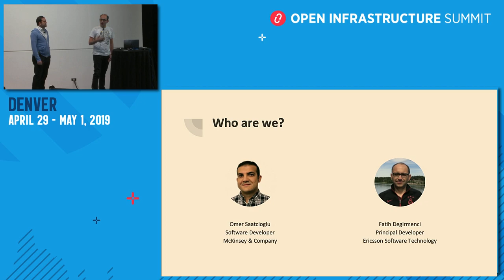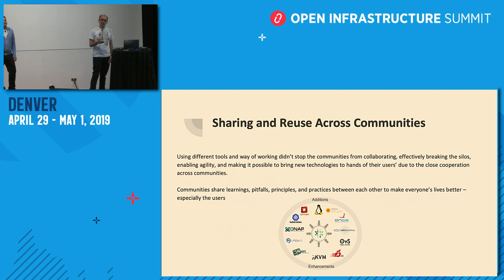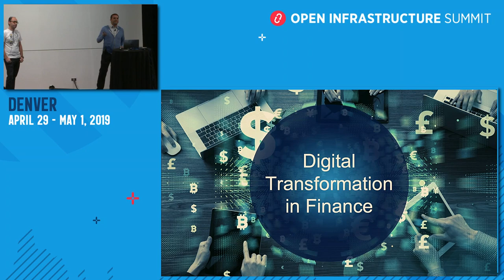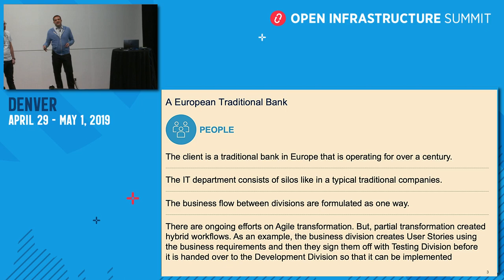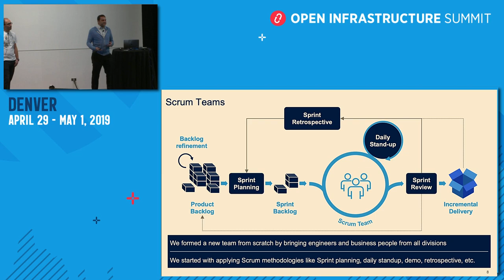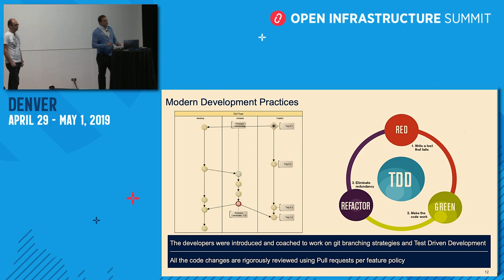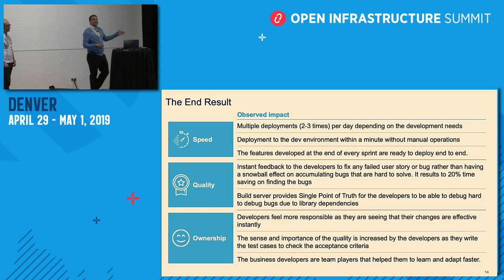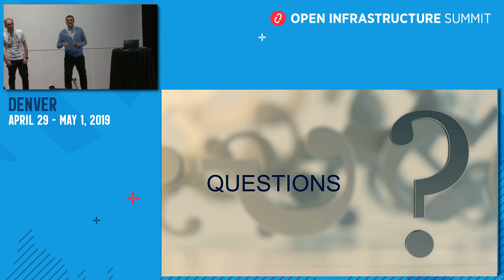Digital Transformation in Finance Industry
Todays finance industry still follows the traditional development workflows such as waterfall which is slow, results in silos, and makes it difficult to bring in new services to customers. Due to the nature of working in silos, many handovers occur between different departments, making things even more challenging. On top of this, taking business decisions for new features are not easy due to not fully embracing a holistic approach that is enabled and encouraged by new methodologies like DevOps.
Adapting new ways of working such as Agile, giving an end to end ownership to developers, empowering them, and educating business people are crucial for transforming the finance industry. Apart from social and cultural changes, applying latest software development methodologies such as working with incremental changes, implementing TDD, and employing Cloud, DevOps, CI-CD principles and practices, and making testable and deployable deliveries are important steps toward the wanted position.